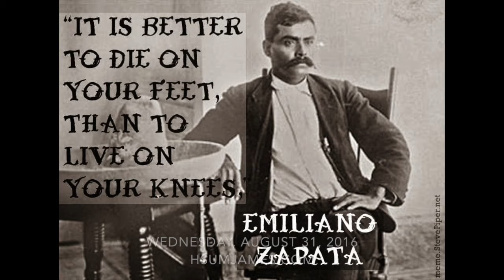How to be independent - but know you will still have a boss | QOTD w/ Emiliano Zapata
"It is better to die on your feet than to live on your knees." - Emiliano Zapata | QUOTE of the Day w/ James Hsu

If you like to read check out my book, Mobilizing People: